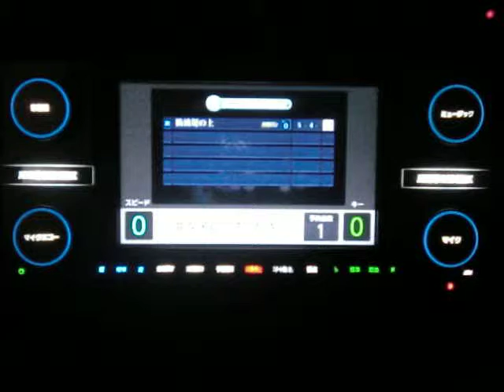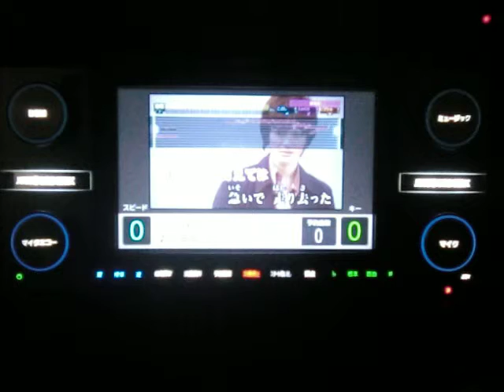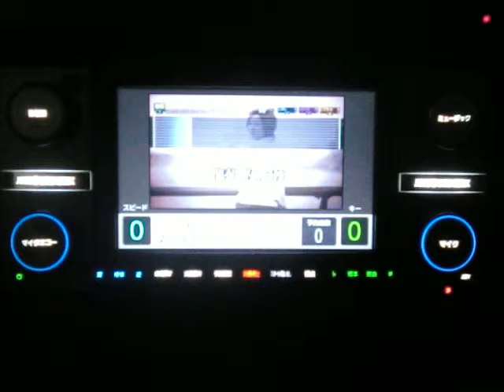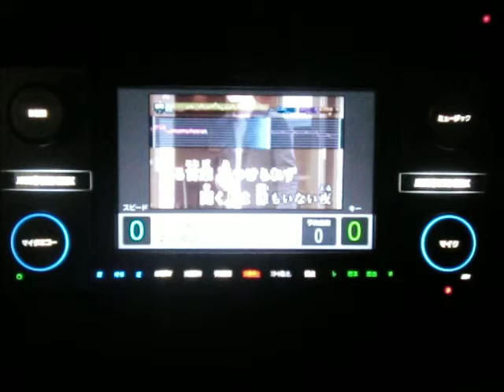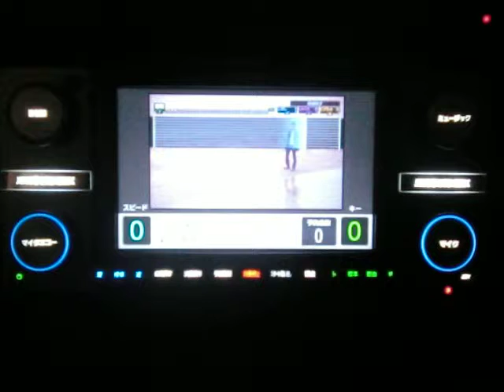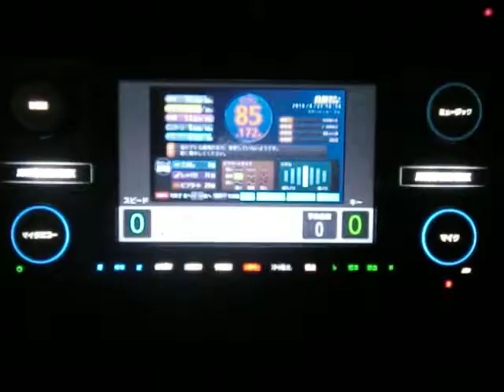防波堤の上 浜田省吾 ｂｙ おやじロッカー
説明　おやじがいくら面倒くさがりでもこれ一発撮りは流石に収益得てないからって聴いていただく皆様に失礼だろ(~_~;)のコーナー　タイトル長い(笑)そんな訳で好きなんだけどうまく歌えない歌　お蔵にあります　このタイトルの時はお気を付けくださいm(__)m只の騒音です・・・